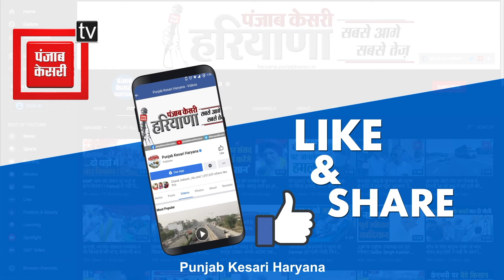Vinesh के अयोग्य होने पर अभय चौटाला ने कह दी बड़ी बात, खट्टर से मांग लिया इस्तीफा